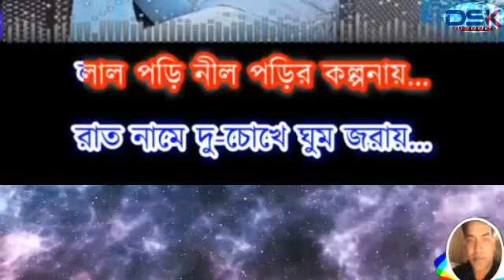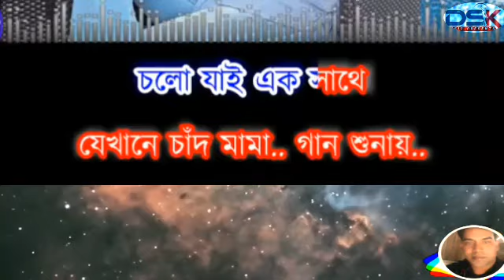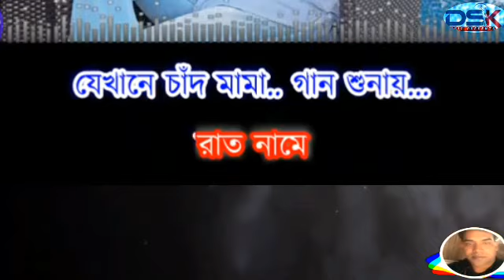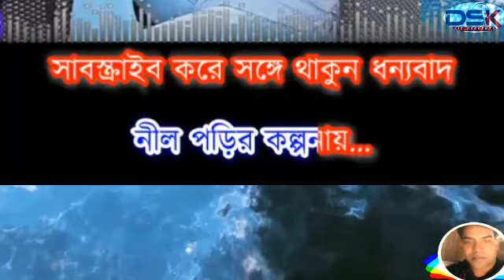Raat Name Du Chokhe Ghum jorai full Karaoke | raju uncle